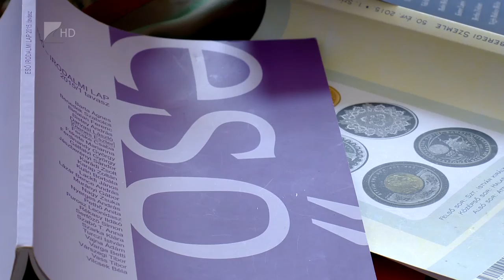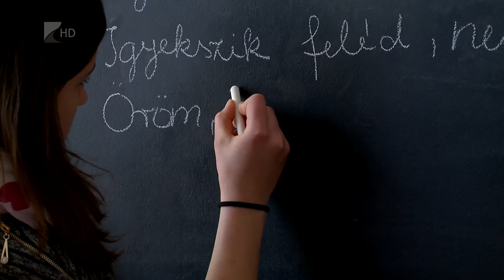“A vers örök...” - Kölcsey Tv